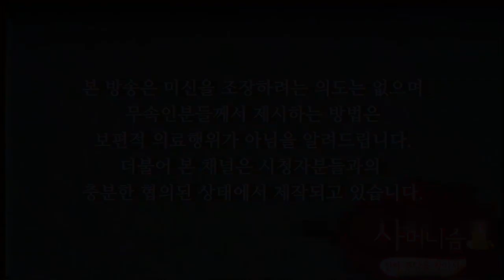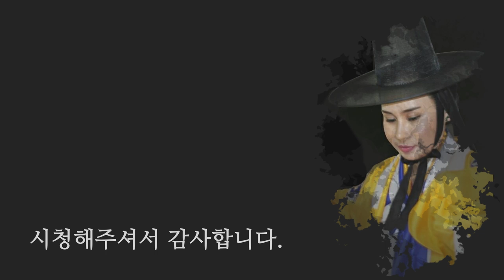무당과 무당이 결혼을 하면? 이럴수가.. 일산용한점집 꽃대신당